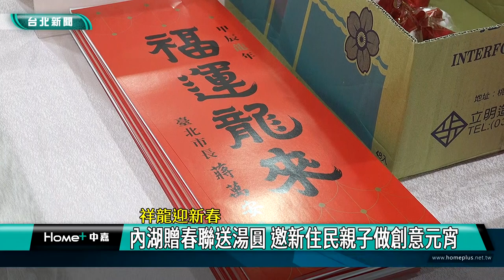春節 過年|春聯 湯圓|內湖 新住民|親子 手做|創意 元宵|2024 中嘉新聞|祥龍迎新春 內湖贈春聯送湯圓 邀新住民親子做創意元宵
農曆年將至 內湖區公所辦贈春聯慶團圓活動 邀新住民親子開心做創意元宵

（中嘉新聞記者張啟騰/台北內湖區報導）
農曆新年快到了，台北市內湖區公所特別舉辦贈春聯慶團圓活動，除了發送書法名家事先寫好的應景春聯還加碼贈送由老師手做包裝精美的湯圓預祝大家歡喜慶團圓，另外區公所方面也邀請新住民家庭親子一起來製作創意元宵，提前感受過年的歡樂氣氛。

在優美的古箏聲中，民眾開心領取名家書寫的春聯及手作班老師親手做的湯圓，迎接龍年，台北市內湖區公所特別舉辦贈春聯慶團圓活動，今年不但舉辦地點改變，就連應景春聯也是請書法名家事先寫好再贈送給民眾，讓民眾不用舟車勞頓辛苦排隊等候就可以拿到。

內湖區公所選在過年前夕舉辦贈春聯活動也獲得里長們的肯定。

手作班老師細心地教導小朋友如何搓揉出眉毛、鼻子等，再贈送春聯的同時，內湖區公所方面也邀請15組新住民家庭親子一起來製作創意湯圓，提前感受年節的歡樂氣氛。

家長與小朋友發揮創意，讓湯圓就像黏土般可以隨意做出自己心中想要的模樣，透過雙手製作湯圓既能感受傳統過年文化也能增進親子關係。

根據台北市政府方面的統計，到去年11月底台北市有35502位新移民，其中在內湖區就有3050人，內湖區公所期盼透過這項活動協助新住民朋友更快融入台灣這個大家庭，歡喜迎接龍年的到來。